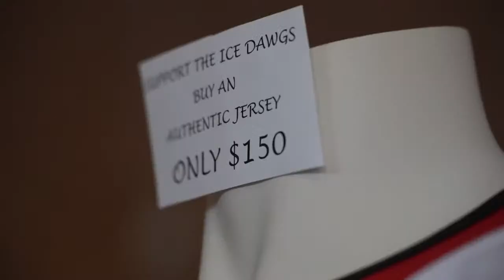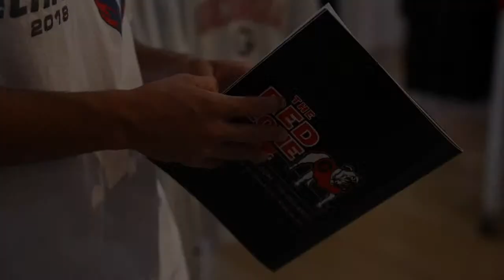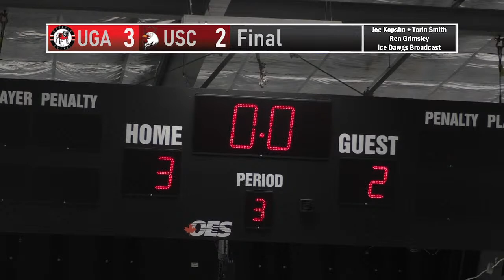UGA Hockey vs South Carolina (Cock Hockey) - (9.15.23)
The Ice Dawgs are back for the 2023-24 season! The Dawgs play their home opener against a CHS Division 1 rival in the South Carolina Gamecocks from The Ice in Cumming, Georgia!

Broadcast Team
Torin Smith - Director, Play-by-Play

Joe Kopsho - Producer, Color Commentary